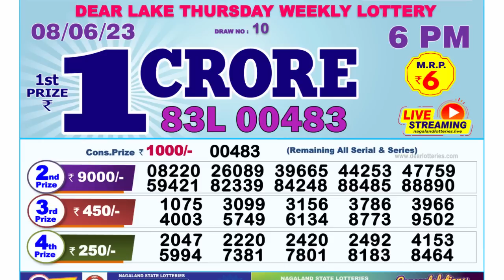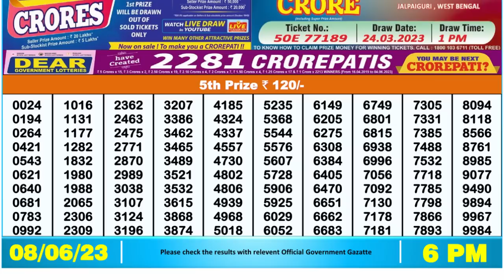Nagaland Lottery Sambad Live 6pm 08.06.23